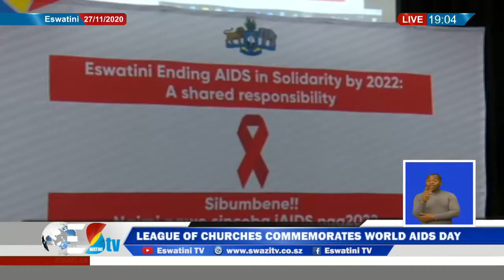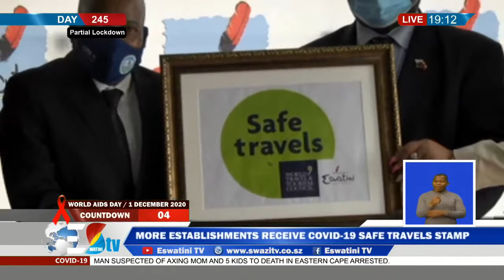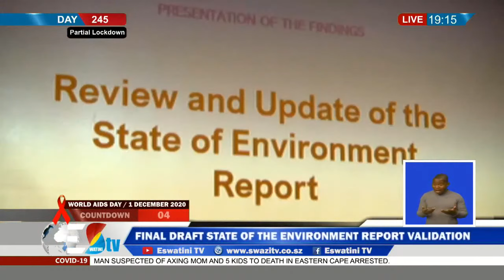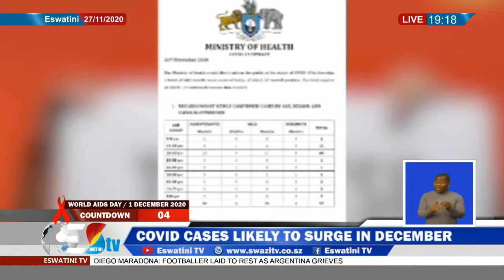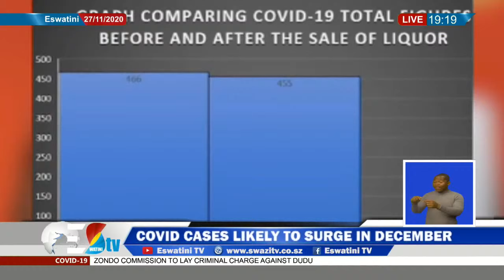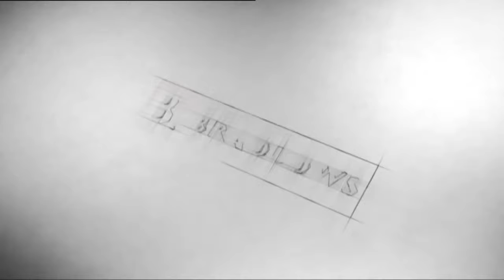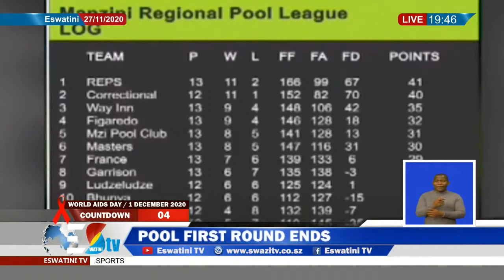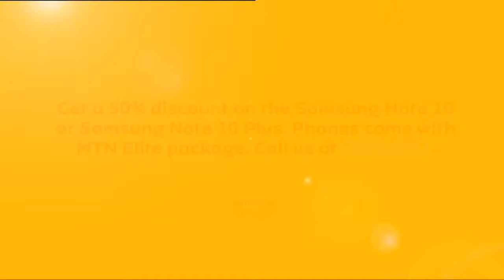Tindzaba || 27-11-2020 || Eswatini: Partial Lockdown